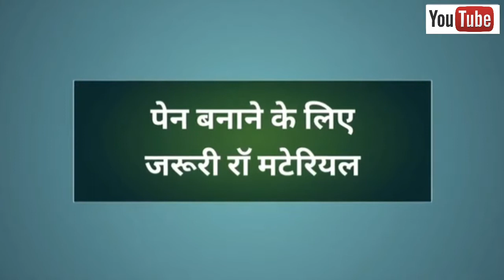How To Start Ball Pen Making Business in 2021 🔥🔥Use & Throw Pen Making Business | Small Business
मशीन खरीदने के लिए नीचे लिंक पर क्लिक करें

hello dosto mera name he akash kumar
0 invest me aap ek business  kese startup kar sakte he.

how to start business 0 investment